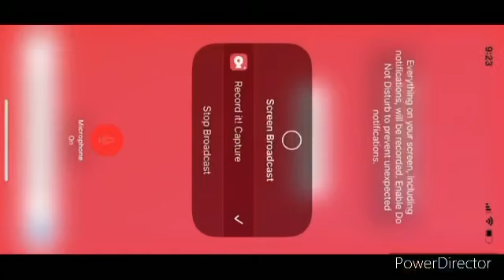Mario Kart Tour part 91 racing at Peach Cup & Diddy Kong Cup ( Mario VS Peach)